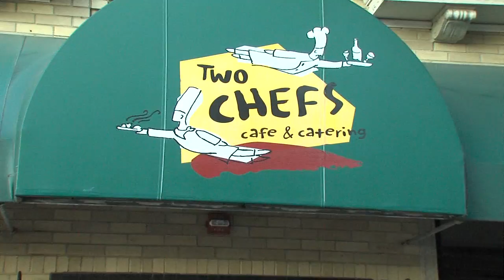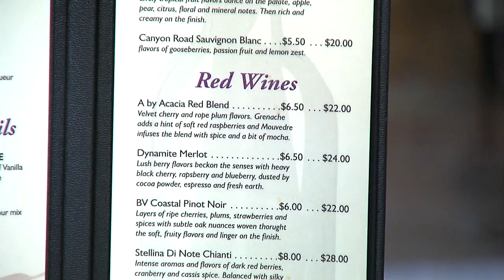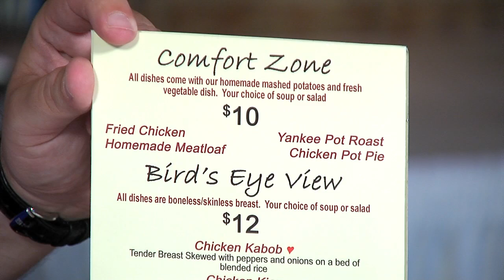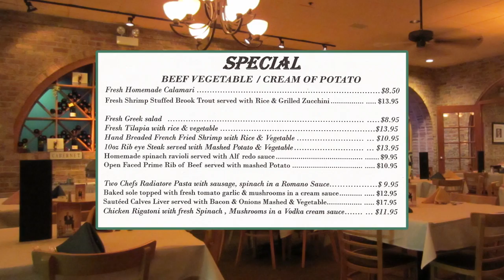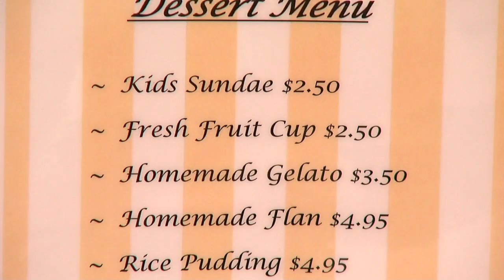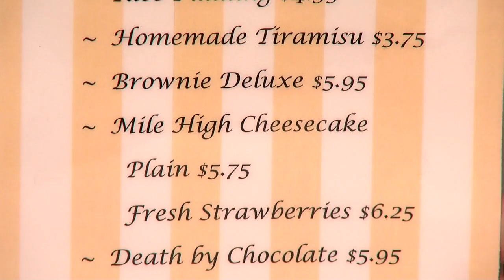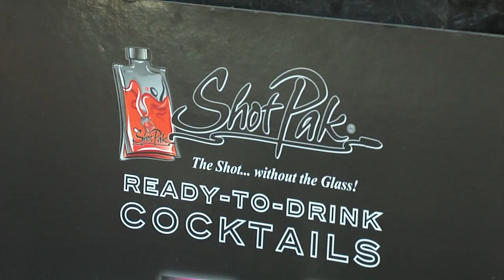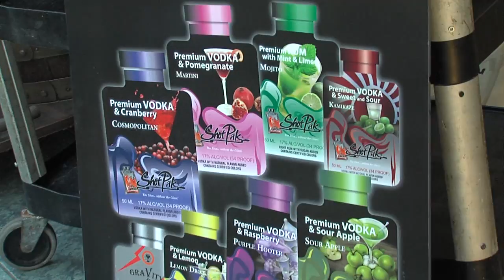Something To Wine About: Two Chefs Restaurant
STWA visits The Two Chefs Restaurant in Bensenville, IL. featuring a great eclectic menu of unique dishes and a fantastic outdoor patio. We also take a look at their kitchen and cooking techniques.